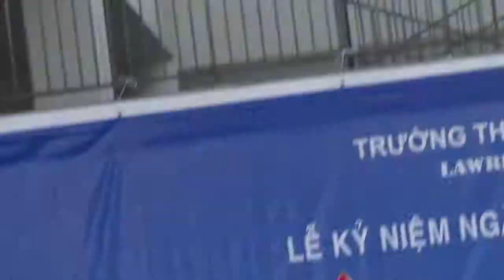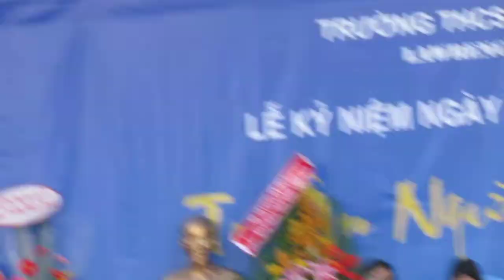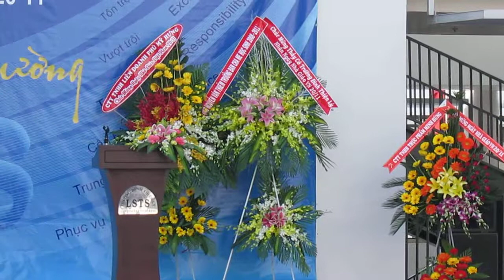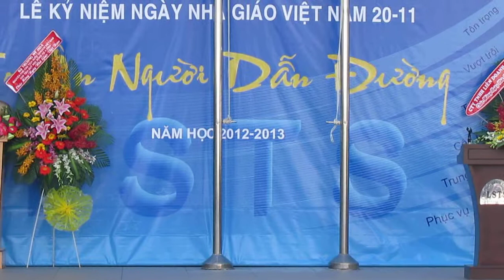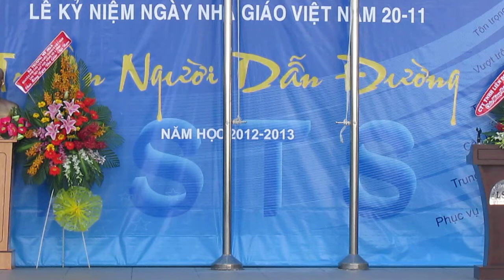LSTS Le ky niem 20 11 P2